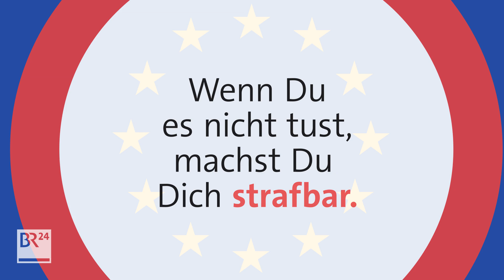fragBR24💡: Was müssen EU-Ausländer bei der Europawahl beachten? | BR24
Im Mai findet die Europawahl statt. Welche Besonderheiten gelten für EU-Bürger, die nicht in ihrem Herkunftsland, sondern in einem anderen EU-Staat abstimmen wollen? fragBR24💡